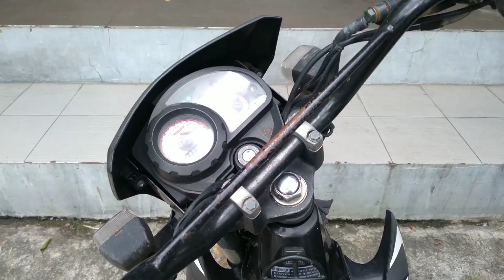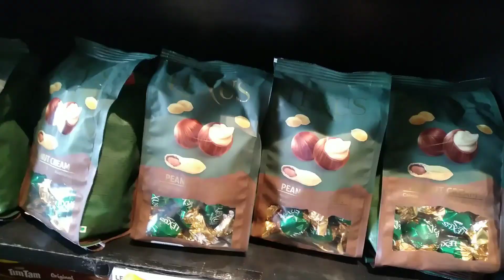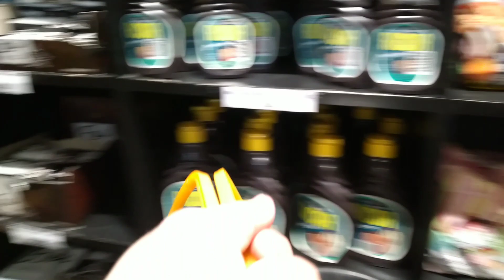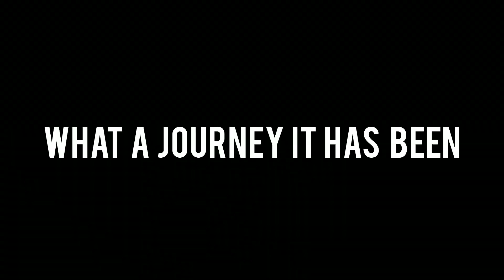Negosyo 1000 Puhunan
1k Puhunan